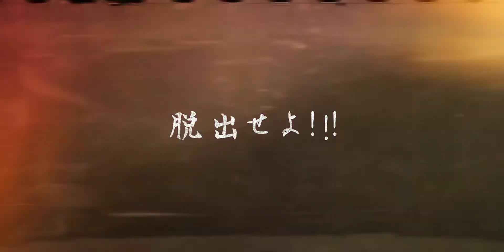White Day : A Labyrinth Named School - Trailer japonais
Toutes les informations sur White Day : A Labyrinth Named School sont disponibles sur PlayFrance